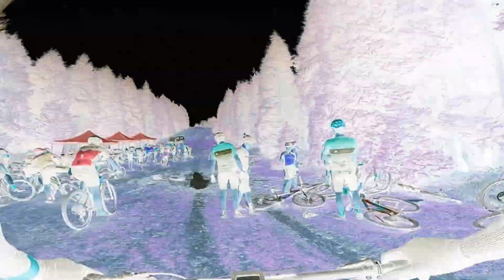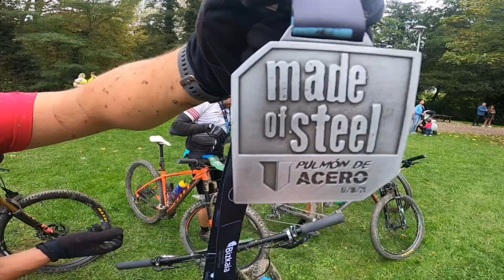Pulmón de acero 2021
Barakaldo